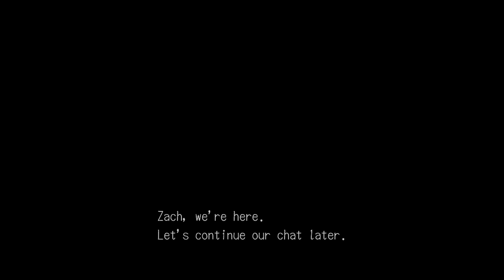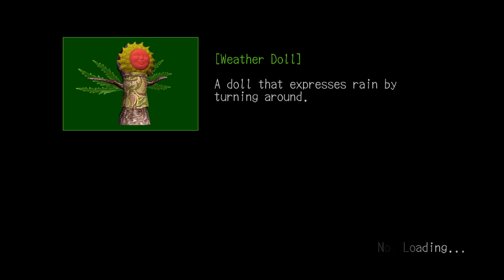DEADLY PREMONITION }{ episode 12 Xbox One X Xbox 360 BC gameplay